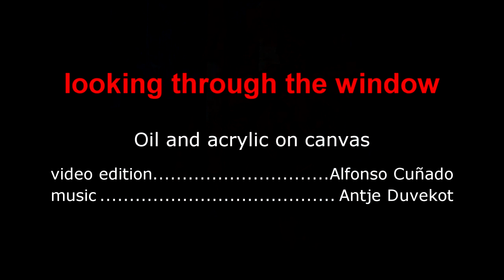Pintando un desnudo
Técnica mixta de óleo sobre acrílico. Mancha inicial con empastes de acrílico y resto del proceso en óleo. Soporte de lino 100%.
Alfonso Cuñado